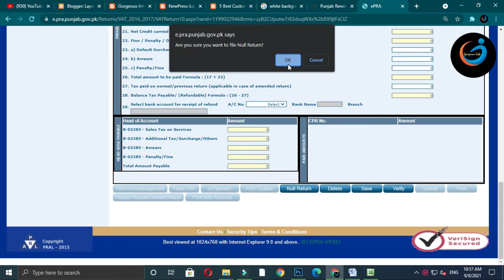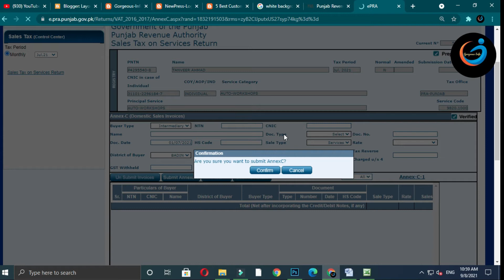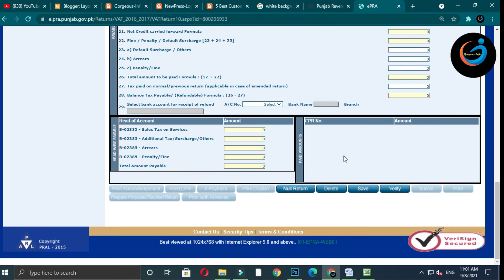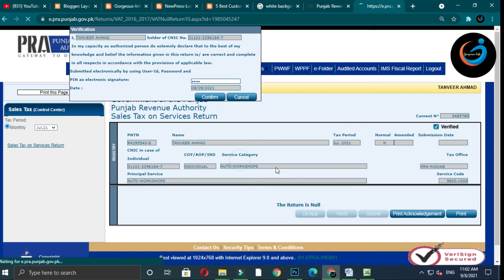How to submit Null PST Return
How to submit Null Sales Tax on Service Return

Here we will learn that how to file a Null PRA Sales Tax Return.  Its very simple to file a Null Sales Tax Return to Punjab Revenue Authority in Pakistan. Firstly, You have to submit Annexure C and then proceed further to submit a Null Sales tax return to PRA.  Here is the complete method to file the Null PRA Sales Tax return.

1. Login your Account with PRA Website
2. Click on Declaration and Click “ST return for tax period 2017 and onward”
3. Select Month in Box Present at left Side Bar
4. Click on Sales Tax on Service Return
5. Submit Annexure-C
6. Click the Null Return Button and Press Ok
7. Verify the Return by clicking Verify Button Present at the Bottom
8. Submit the return by clicking Submit Button Present at the Bottom

It is also pertinent to mention here that when you open the desired month return and directly click the Null Button, verify Button and Confirm Verification, there will appear a message from the portal that “before verifying the Return the annexure-c must be submitted” (You can also watch it in the first part of this video). That is why you have to submit Annexure-c before clicking Null Return Button.

I hope it will be helpful to you.

♥ Thanks♥